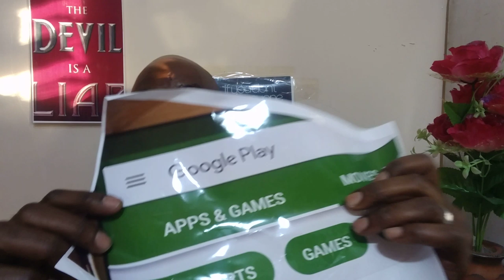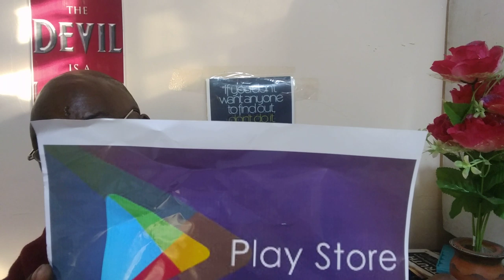Ongezea utamu wa penzi kwa mafuta laini BY DR PAUL NELSON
Mapinduzi ya kimapenzi yameingia na sasa utanogesha penzi kwa njia mpya kabisa yenye utamu mkubwa kuliko zote, PASIPO MAARIFA UTAANGAMIZWA ,KWA MAWASILIANO 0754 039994 WhatsApp